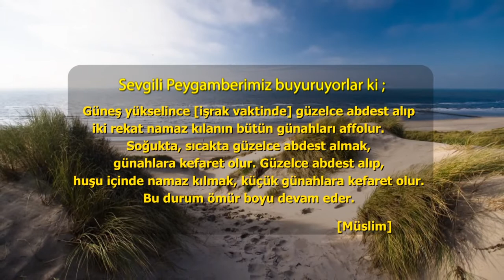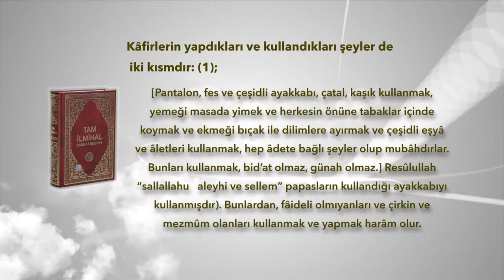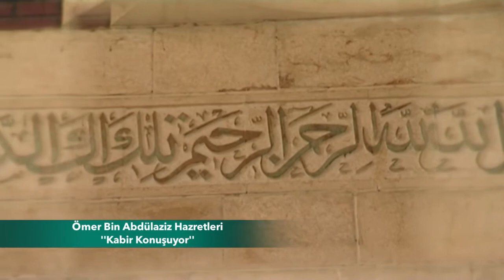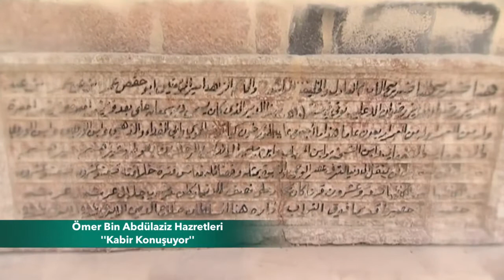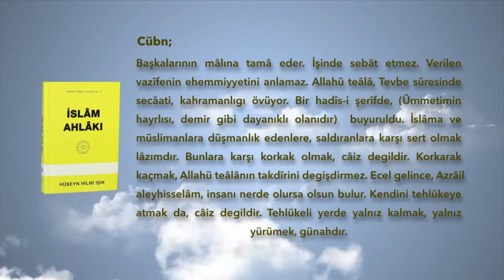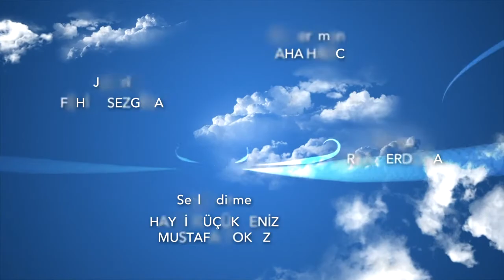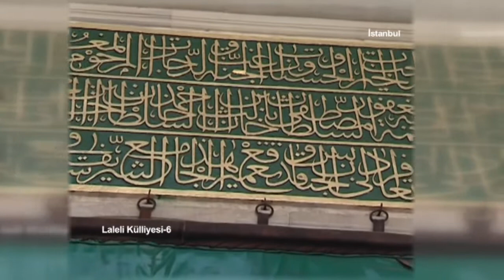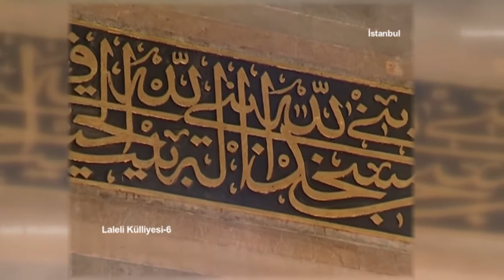HUZURA DOGRU 20201226